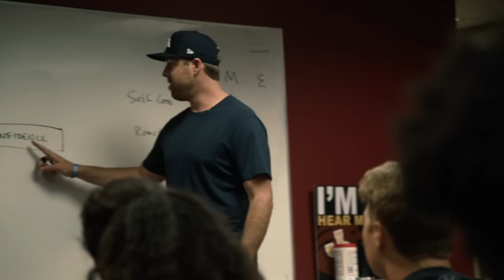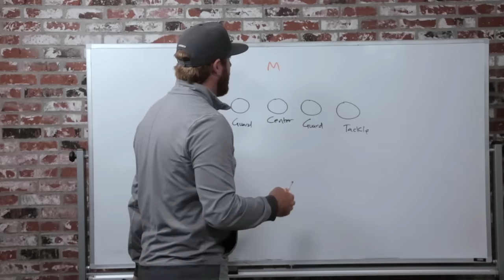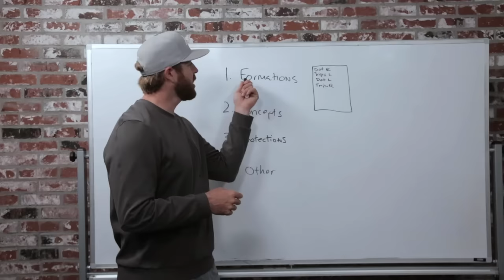The Best Way To Separate Yourself As A Quarterback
- the new online quarterback platform to learn proper throwing mechanics, defensive coverages, in-game strategy, elite mindset training and so much more!